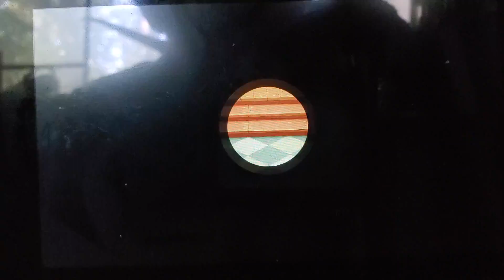Animal Crossing Part 31| Lopez's Birthday!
Come back monday for the jurassic world minecraft DLC!